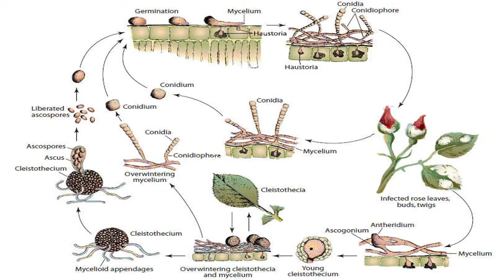Identification and Management of Rose Diseases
This lecture ppt subject entitled "Diseases of field and horticulture crop II" B.Sc. (Ag.).
This is LECTURE POWERPOINT PRESENTATION on Identification and Management of Rose Diseases
What is Powdery mildew
What is  black spot
What is die back
How to identified and Manage Powdery mildew rose
How to identified and Manage black spot of rose
How to identified and Manage  die back of rose
How do you know if a rose is diseased?
Can you save a rose with rose rosette disease?
How do you treat rose disease?
How do you get rid of fungus on rose leaves?

*: (=’ :’) : Thanks For Visiting My Channel
Content by- Dr. Ashok Choudhary
Videographer- Pushpanjali